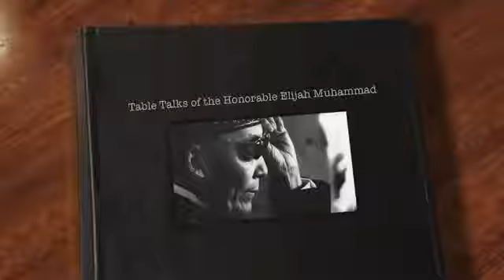Table Talks of the Honorable Elijah Muhammad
TABLE TALKS PROJECT: This multimedia presentation of 'The Table Talks of The Honorable Elijah Muhammad' includes historical photos provided by the Honorable Elijah Muhammad Commemorative Center (HEMCC). and learn more about the archival project.

The Table Talks Project is an oral history initiative that seeks to preserve our stories, and advocate community-led research, preservation and documentation of our shared heritage.

The Table Talks Project is an oral history initiative that seeks to preserve our shared stories and promote community-led research, preservation, and documentation of our shared heritage.

'Table Talk' is a form of literature or memoir in which a collector (biographer, archivist, colleague, friend, etc.) records impromptu comments by notable leaders or influential people (made generally at the dining table or in small gatherings), in anticipation of their lasting significance.

HEM: Who will go for us and who shall we send? Searching
the heavens for a man to come...to save us. That's
somethin'. A lil' fellow happened to be standing by and
he heard it. He said, "Here am I--send me.". That's a
great thing when you think about it. He heard the call for
someone to go. To take the job...to defend the nation.
He said, "Though I am among an unclean people." He
said, But send me; I'll go."... And so the Lord He heard a
man saying he will go. So He said take a pair of tongs...
and take a coal from off the altar... put it on his tongue.
Told him go ye shall; think over that. The little man said,
"Yes." So he got his mission...to go. He didn't deny it. He
went. Nobody could fit the job but himself.
Brother: I don't know where we would be today Dear
Apostle if you didn't fit that description. I can't hardly
imagine where we would be today.
HEM: As many people that there is here, he told me out
his own mouth, He said "You was the only one, that I
found that fitted the job. Then...when He asked me that,
He said, "Are you with Me to set our people on top of
civilization. I said, "You'll back me?" He laughed and
smiled and He said. "Brother, I'm with you." ...So three
years and near a half, He stayed with me, taught me
night and day... and here I am... fighting with the job...
conquering it. They say they're scared, scared of what?
There is nothing to be afraid of.

~ The Honorable Elijah Muhammad Table Talks, The Transcripts: Volume One pg. 15 (October 14, 1973)